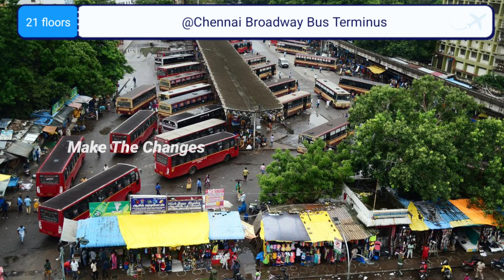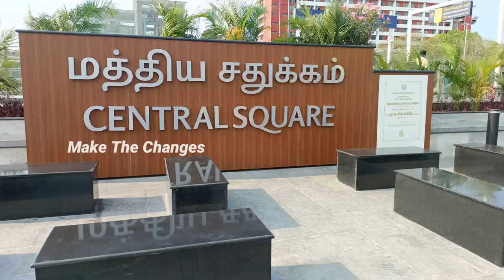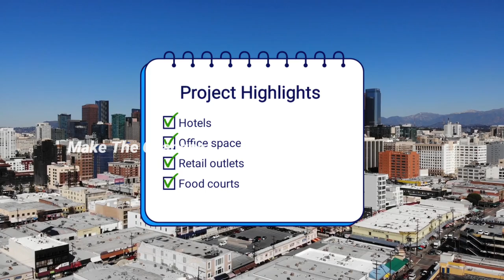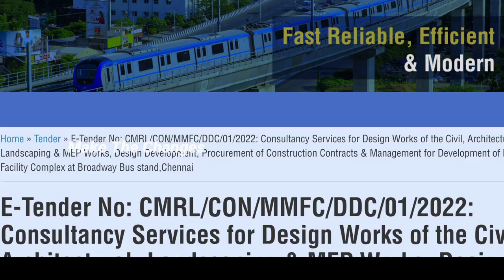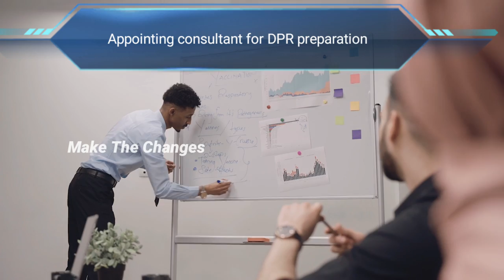Multi modal facility at broadway bus stand chennai | multi modal transit hub | Chennai infra project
Chennai's 1st mofussil bus stand is getting transformation / redevelopment. Multi modal transit hub & multi modal facility complex to be build by Govt.
In this video we can see the latest update of this project and tender document of this project.